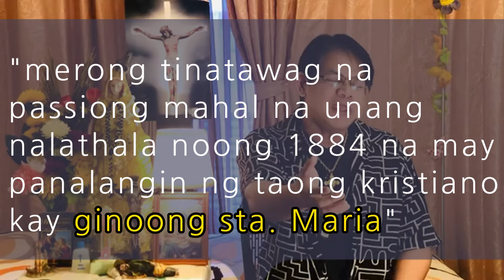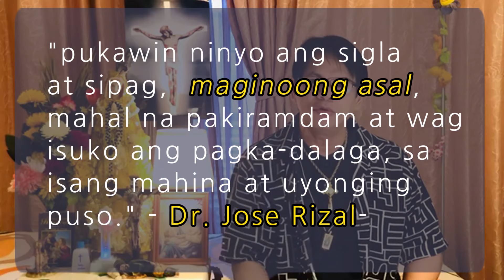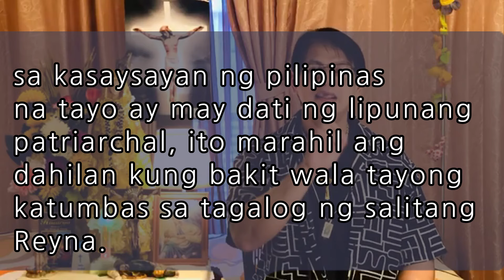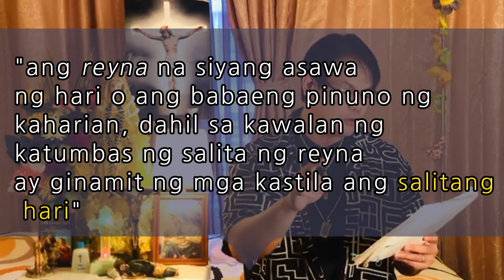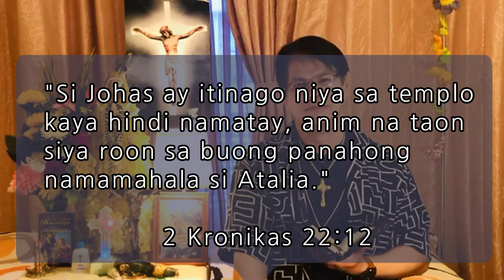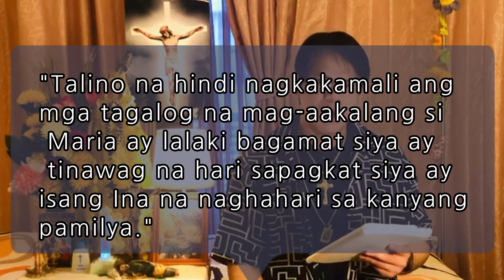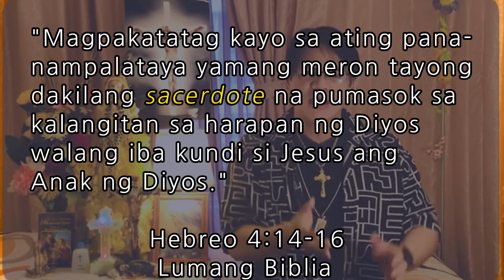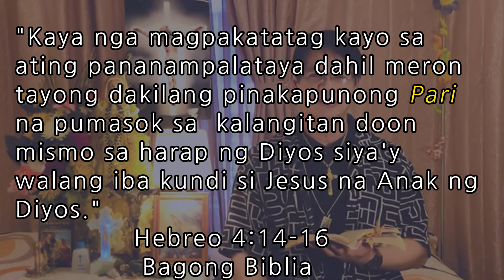HALA! atake ng mga protestante tungkol kay Mother Mary nasagot na MUST WATCH!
Godbless!